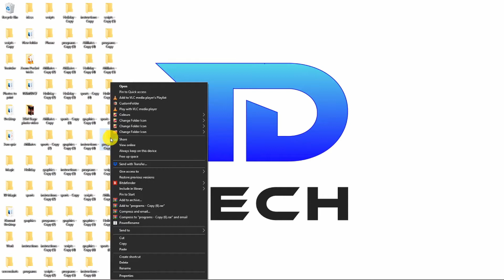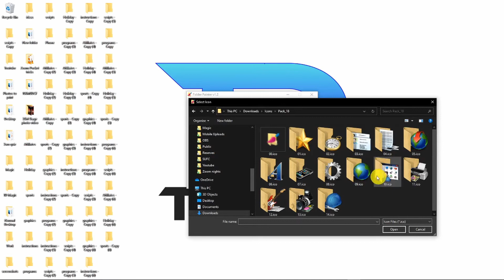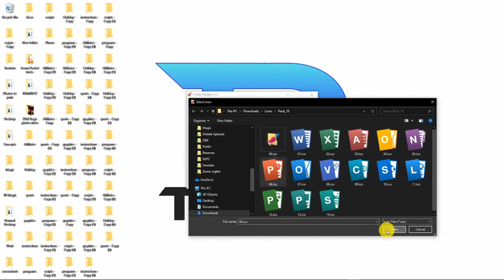How to Change Desktop folder icons in Windows 10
In this video I'll show you how to change the desktop folder icons in Windows 10. Not only can you change the folder within Windows 10, but there are many programs that provide customised icons, for a better looking more organised desktop!

My equipment;
Canon EOS M50